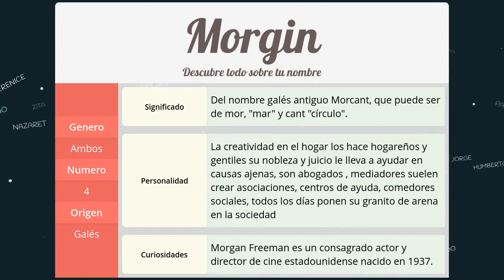Significado de Morgin, nombre Galés para tu bebe niño o niña (origen y personalidad)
Descubre el significado del nombre (Galés) Morgin y el origen de su procedencia. En la fuente original podras descubrir la personalidad y algunos datos curiosos del nombre para tu bebe.